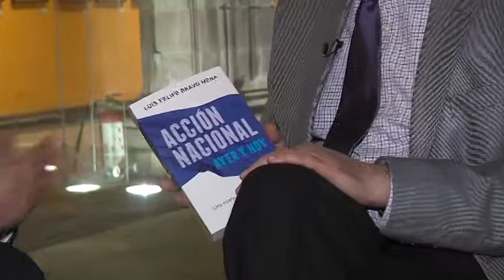El descrédito para el PAN, se contrarresta retomando sus raíces: Luis Felipe Bravo Mena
El exdirigente nacional del PAN, Luis Felipe Bravo Mena, quien estuvo
en Guanajuato en días pasados para presentar su libro sobre la
historia de este partido, aseveró que no la única solución posible
para que este partido haga frente al descrédito público, y a los
enfrentamientos internos, es retomar sus raíces ciudadanas.